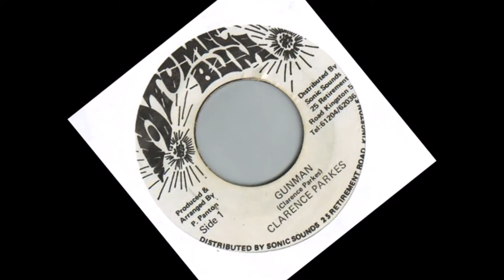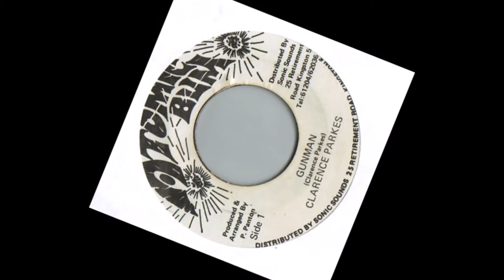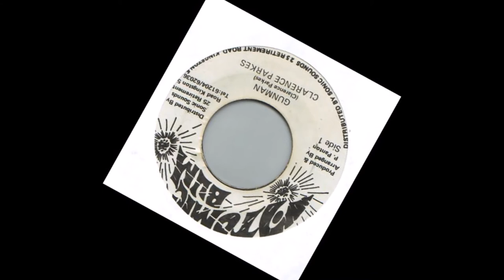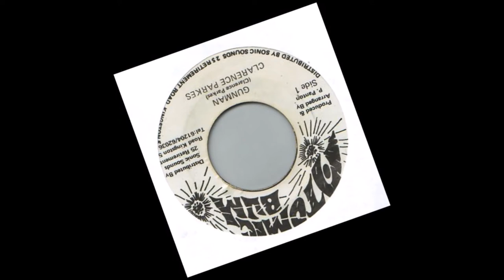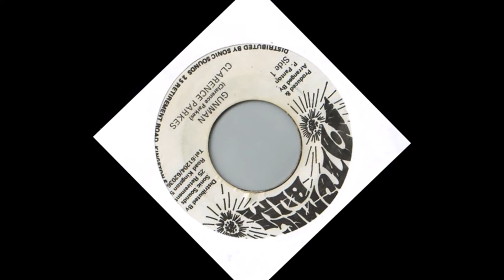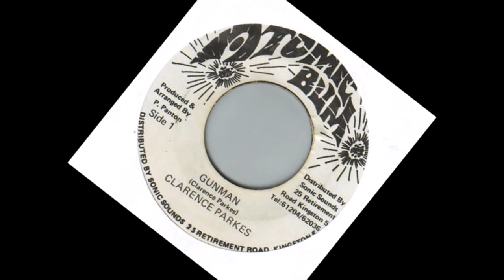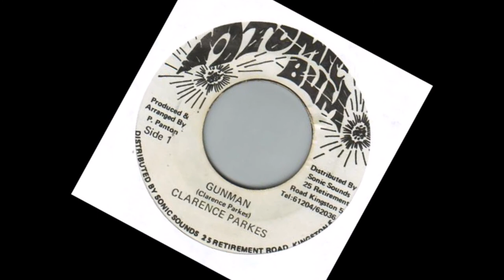Clarence Parks - Gunman